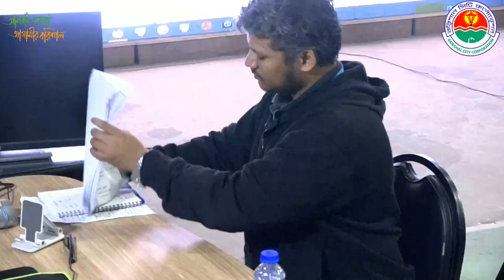City Corporation text 2023.Serniabat Sadiq Abdullah. Barishal Vlogs.